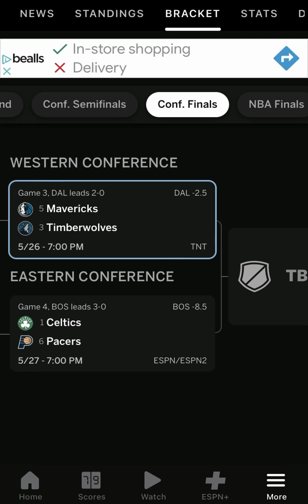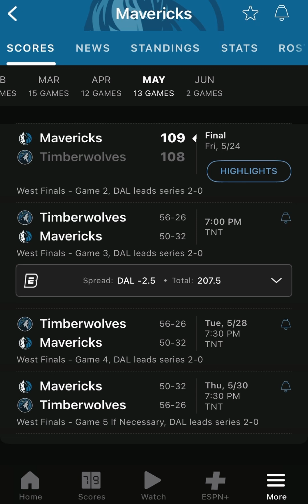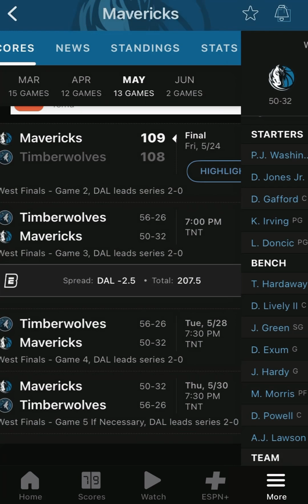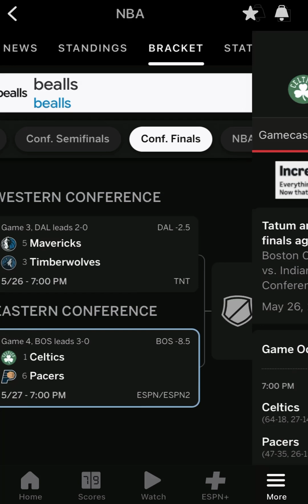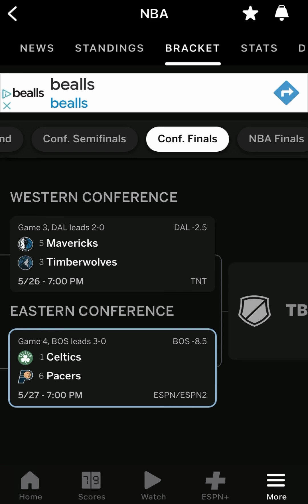Luka Doncic is Unstoppable